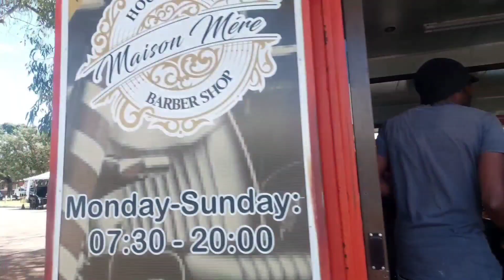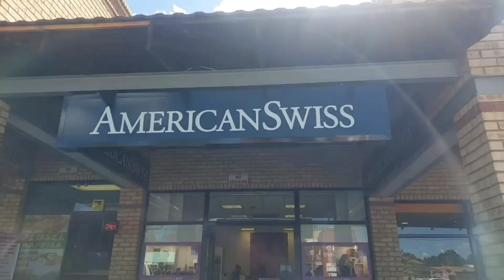Another one |A day in my life| Just chilled vibes| The life of a simple Kasi Girl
Hey guys, I'm back with another video!! Hope you guys enjoy😍❤️